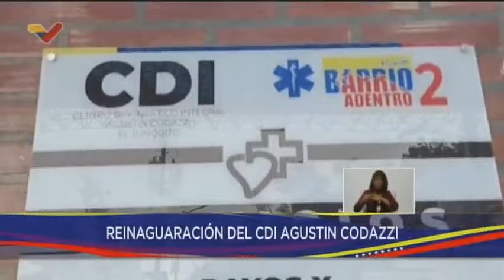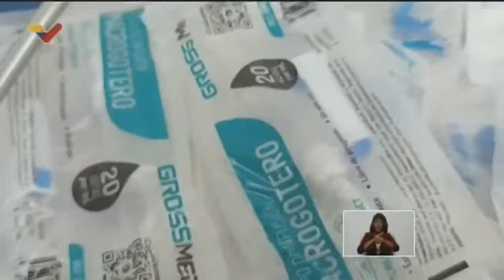Maduro inaugura Hospital de Misiones de Nueva Generación "Hugo Chávez" en Propatria, 26 julio 2024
El Presidente Nicolás Maduro inaugura este 26 de julio de 2024 el  Hospital de Misiones de Nueva Generación "Hugo Chávez" en Propatria

USDT o Bitcoin (BEP20): 0xef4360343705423a24119205eeb1de2a10fd23f4